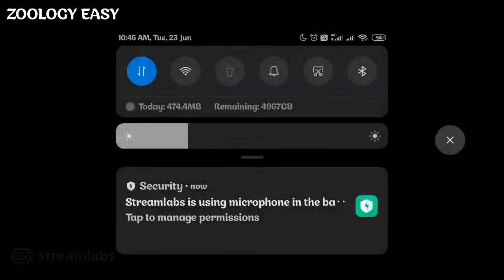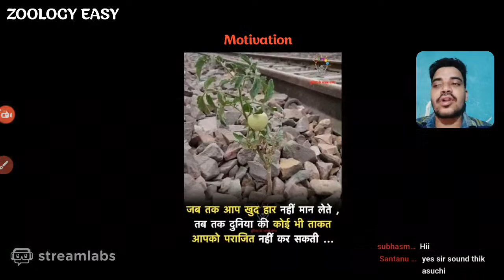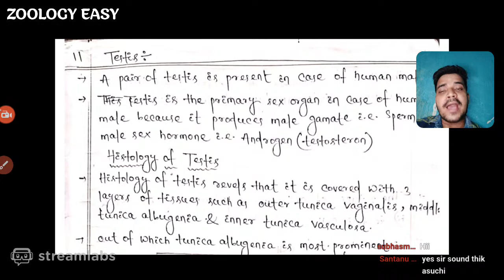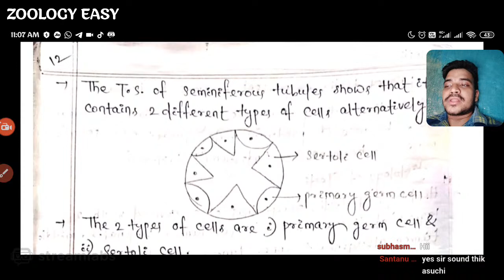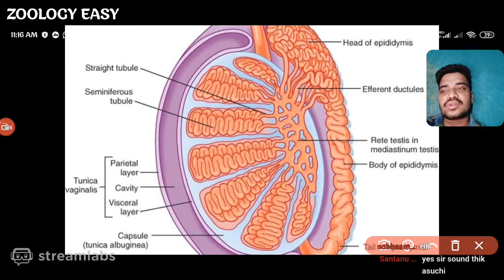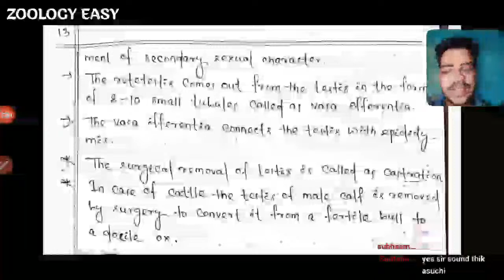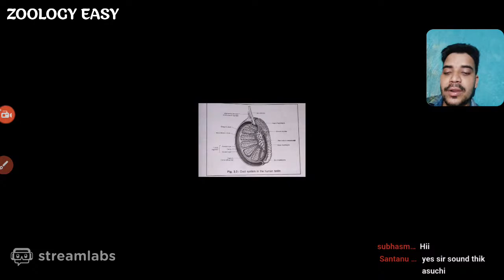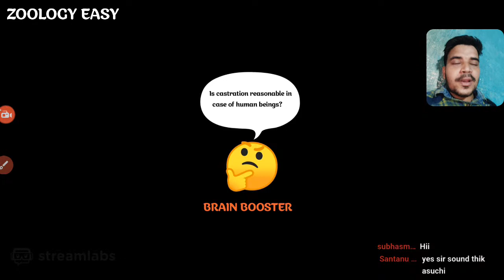HUMAN REPRODUCTION (PART-3)// +2 SCIENCE// 12th CLASS// CBSE// CHSE// NCERT// NEET // OUAT// AIIMS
This is the third lesson on human reproduction. Strictly in accordance with CHSE &NCERT syllabus for class12th students. Very helpful for the students preparing for NEET, AIIMS, OUAT. However those who are preparing for competitive exams can also watch it for general science purposes.